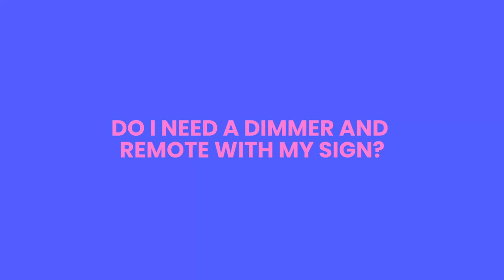Do I need a dimmer and remote with my Custom Neon® sign? | Custom Neon® FAQ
All Custom Neon® signs come with a free remote and dimmer. Our remote & dimmer offers a range of brightness settings, ON & OFF option and party modes which makes the light sign flash, flicker and pulse. USA + International